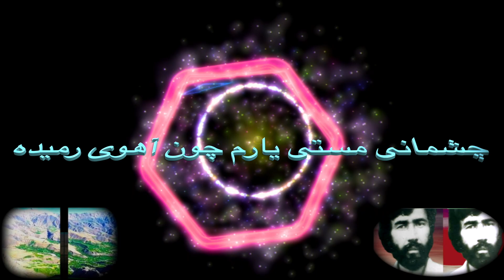سرور سرخوش Sarwar Sarkhosh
چشمانی مستی یارم چون آهوی رمیده